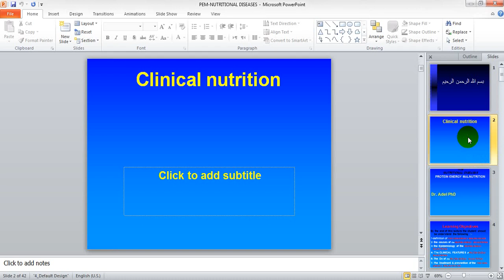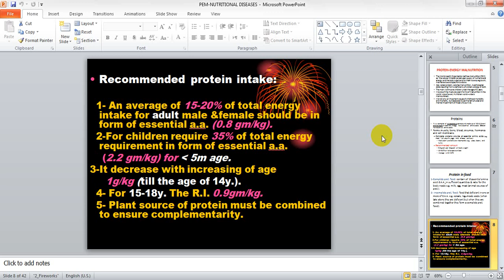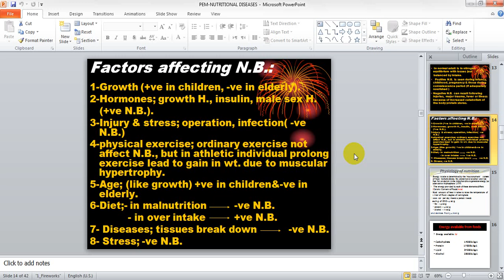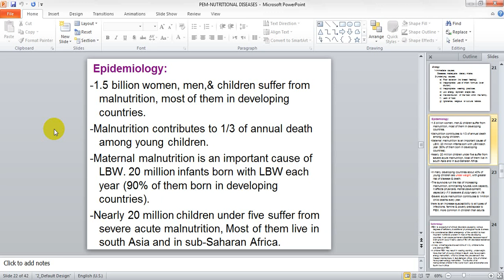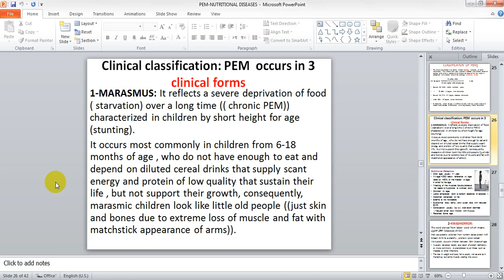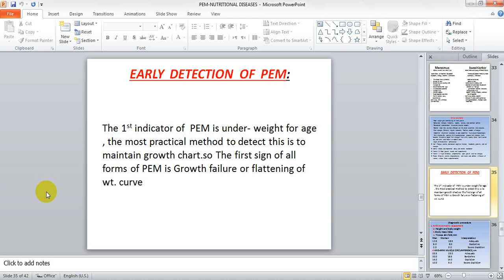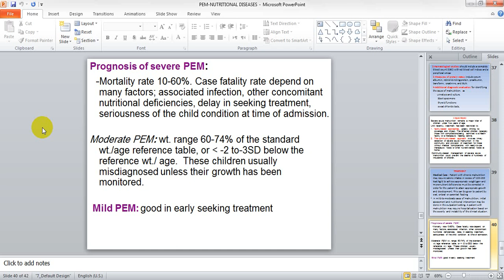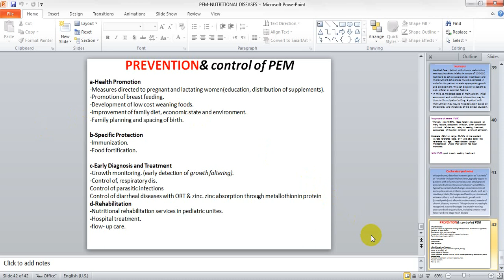Community Medicine: PEM-Nutritional Diseases (Lec4)